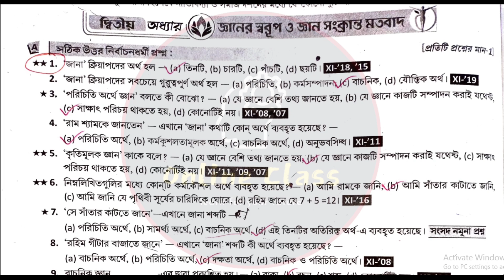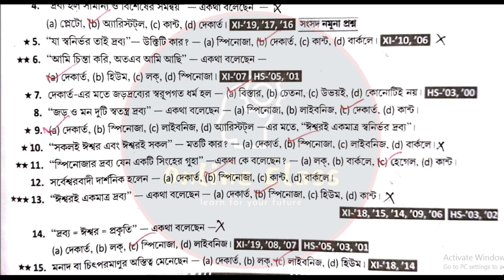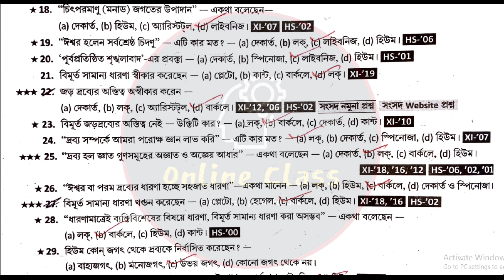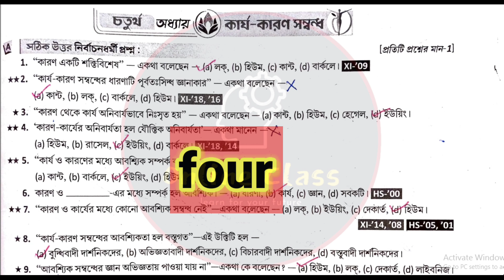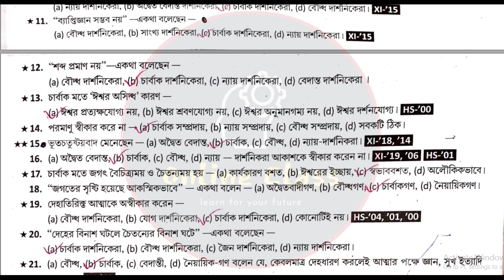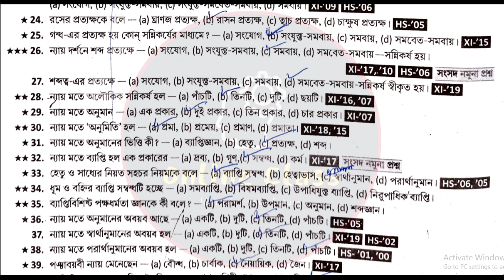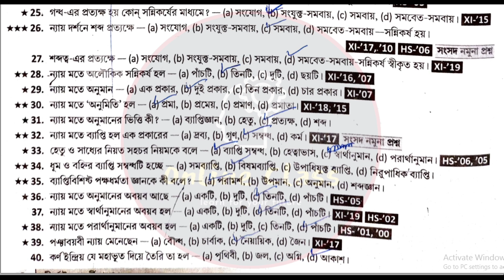Class 11 Philosophy Mcq Suggestion 2022 💥 Class 11 Philosophy Short Question Answer 2022, Wbchse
About Video : Class 11 Philosophy Mcq Suggestion 2022 💥 Class 11 Philosophy Short Question Answer 2022, Wbchse | Online Class With New Way.